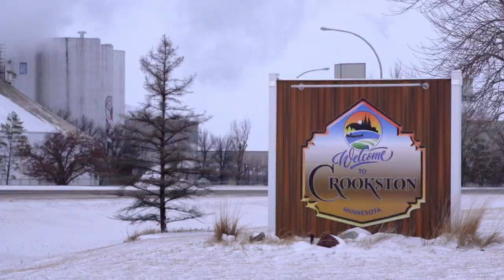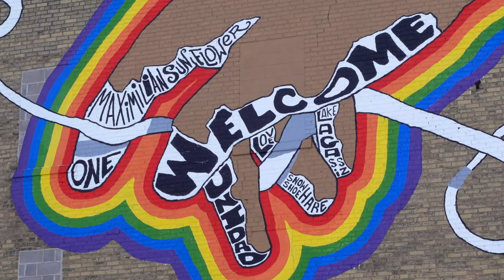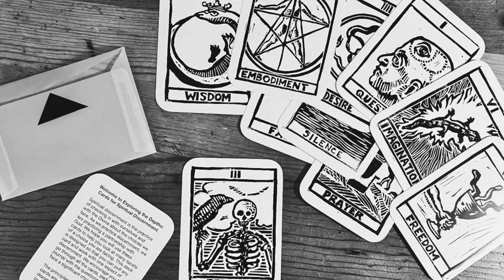Trey Everett, Visual Artist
Trey Everett is a versatile, pen and ink artist from Crookston, Minnesota. Trey specializes in a kind of tattoo style, calligrams, visual design that is unique. He also does large scale murals that can be found in and around Crookston, and he infuses spirituality in everything he does.

About the Minnesota Arts and Cultural Heritage Fund. In 2008 voters passed a landmark piece of legislation-the Minnesota Clean Water, Land, and Legacy Amendment-which provided funding to public television stations serving audiences in Minnesota. It's mission is to help preserve and document the treasures of culture, history and heritage that make Minnesota special, and to increase access to the natural and cultural resources we all share.